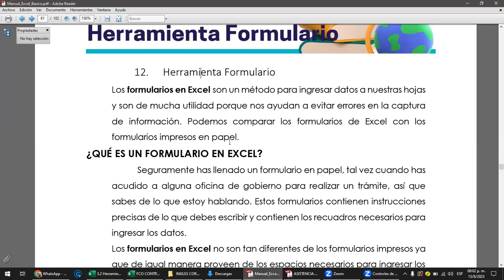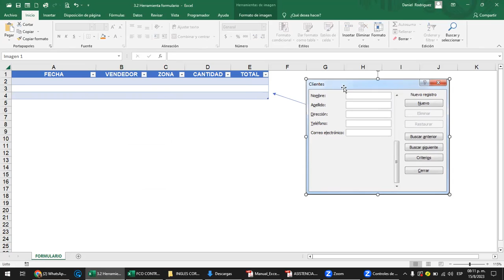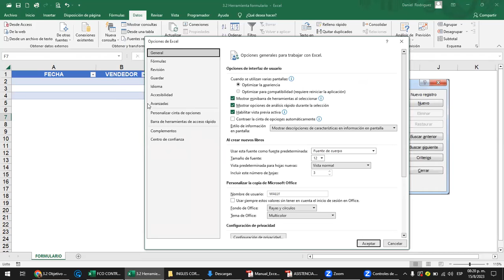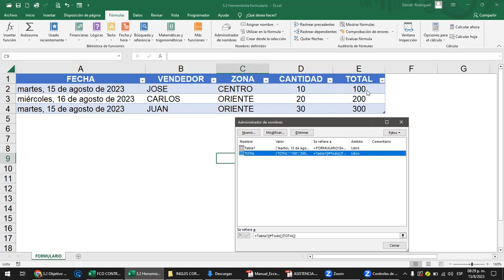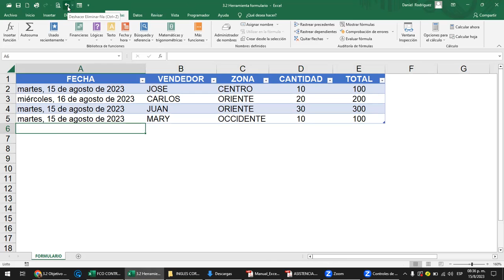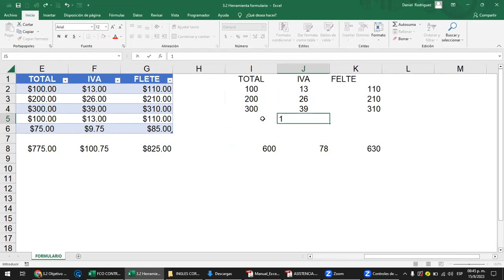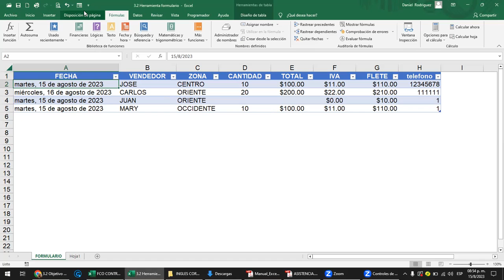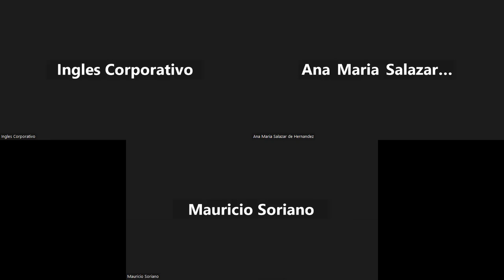Sesión 12 - 15-08-2023 - Rodriguez - Herramienta Formulario